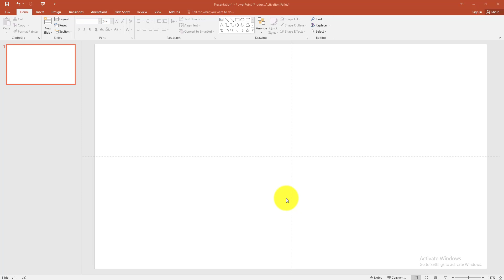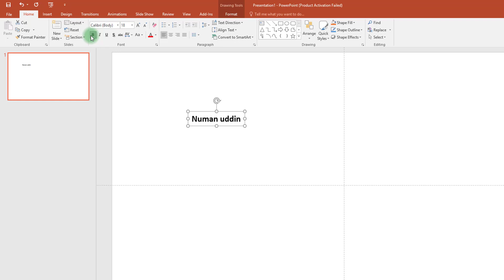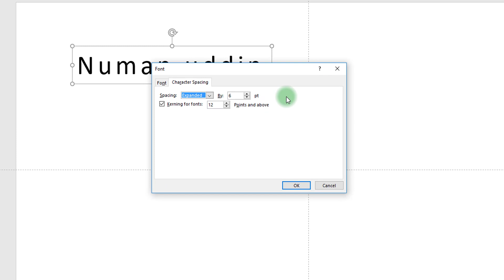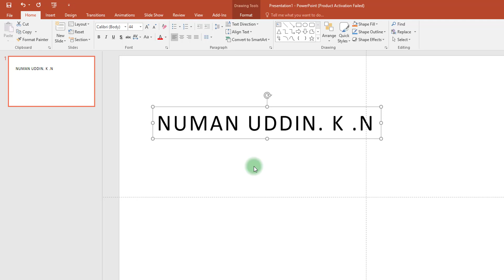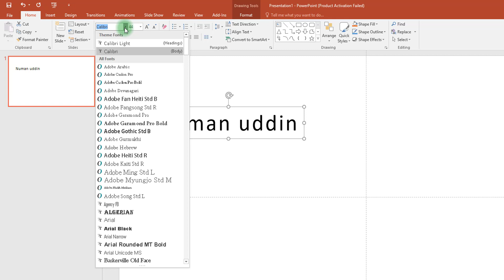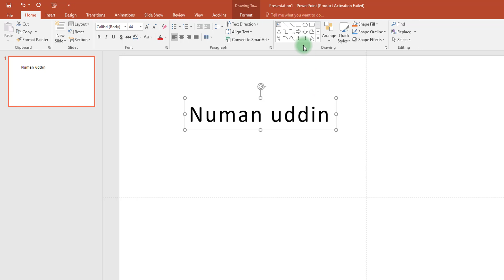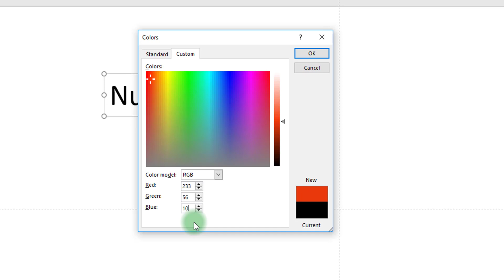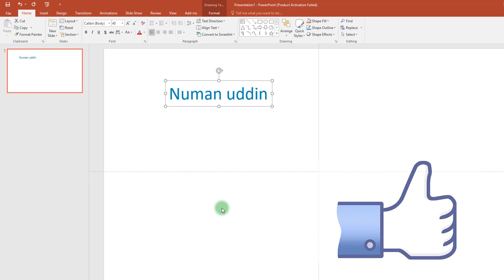Font Section In PowerPoint l PowerPoint Me Font ko kesy istimal kar saktay hani l HIndi Urdu ✔️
🌐Best Website for cameras in Pakistan